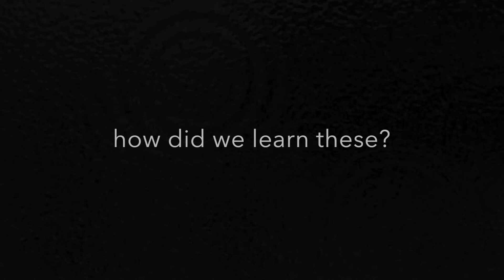My International Schoolmates speaking my language and me speaking your languages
Hi guys

Me and my International freinds have spend the entire year try to learn each other's language!!!

Mavis